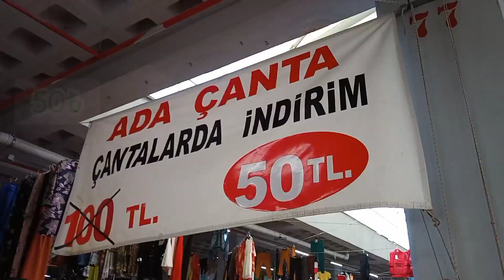Kadıköy Sosyete Pazarı /Part 2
Kadıköy Cuma Pazarı